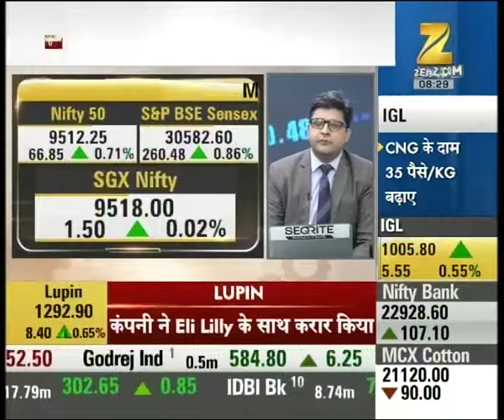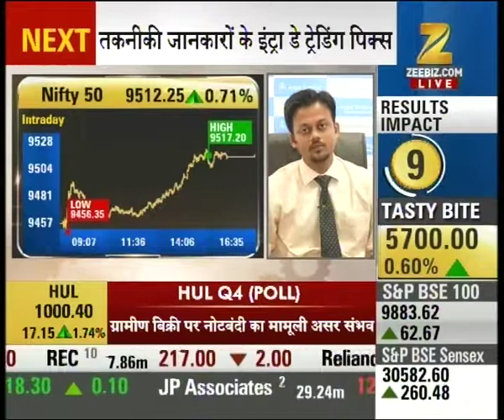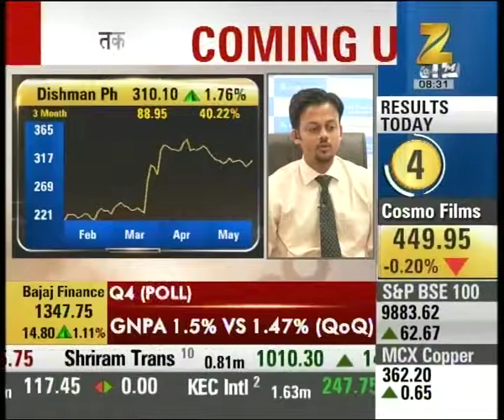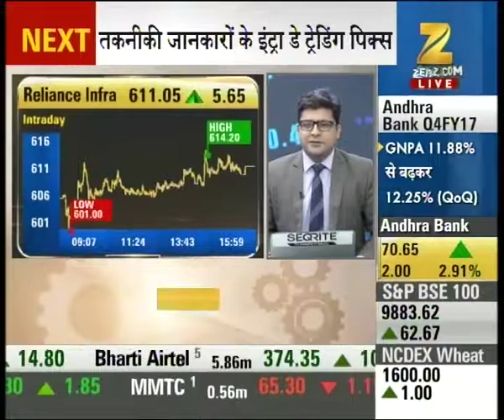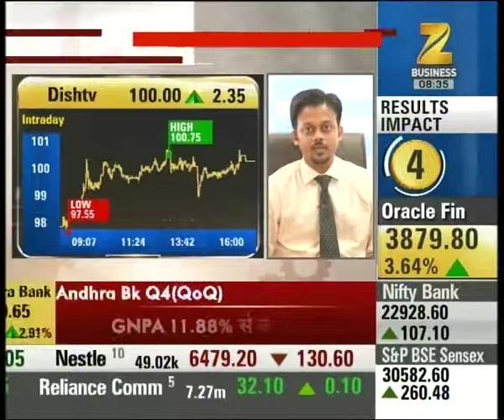Analysing the Q4 FY17 numbers of Dishman Pharma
Analysing the Q4 FY17 numbers of Dishman Pharma. Watch this special segment and get to know more here.